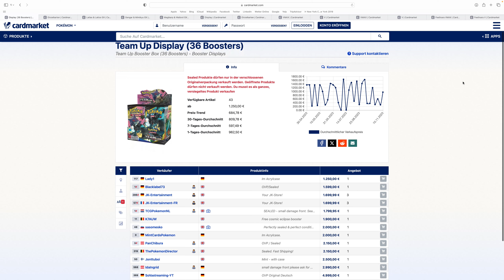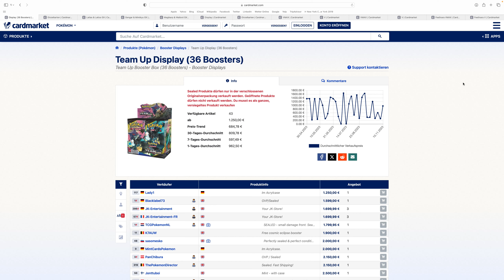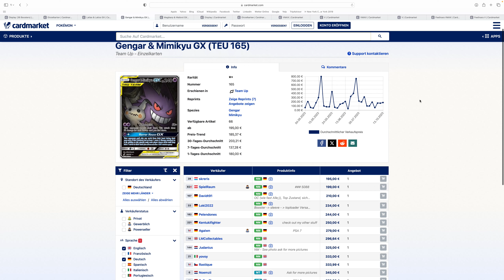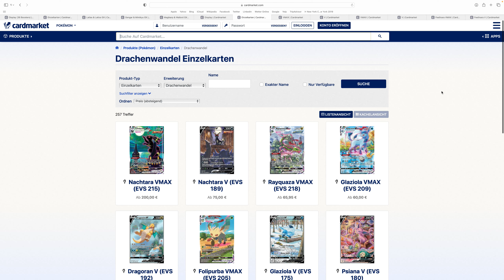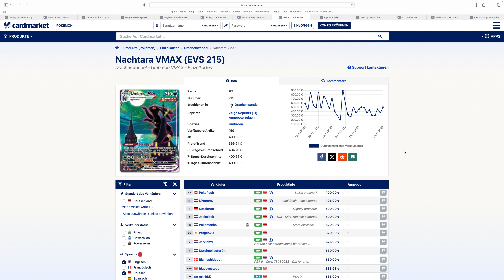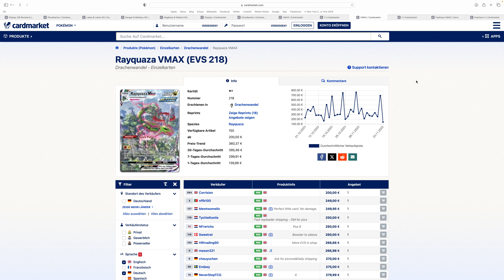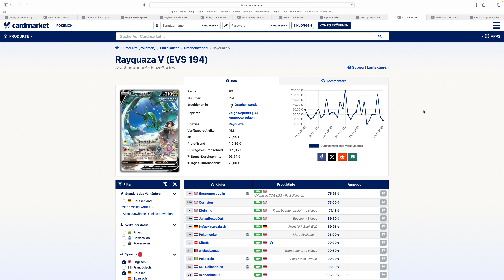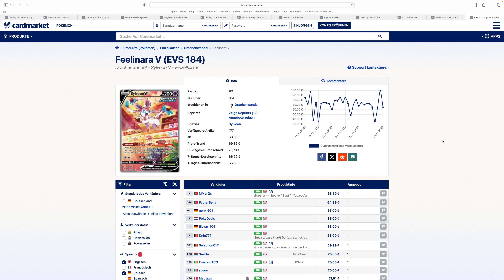Pokemon Investment - Aktuelle KAUFCHANCEN bei Evolving Skies! Von Team Up lernen!